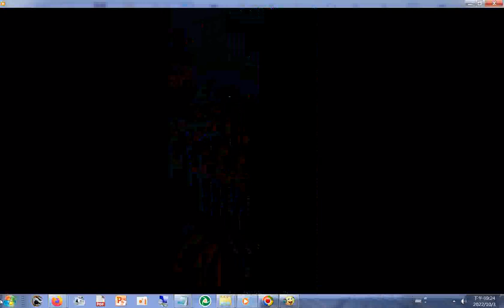含#雲霄太子壇 乩童與神轎陣頭 20221001新營#真武殿 三天遶境活動第2天直播之後補錄部分.....